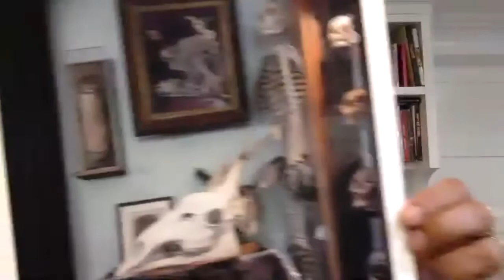Shani Mootoo in Conversation with John Elizabeth Stintzi, virtual event on September 15, 2020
Shani Mootoo presented her latest novel Polar Vortex, in conversation with John Elizabeth Stintzi (Vanishing Monuments, Arsenal Pulp Press) in this virtual event hosted by the Bureau on Tuesday, September 15, 2020.